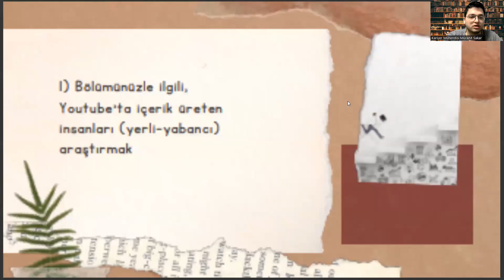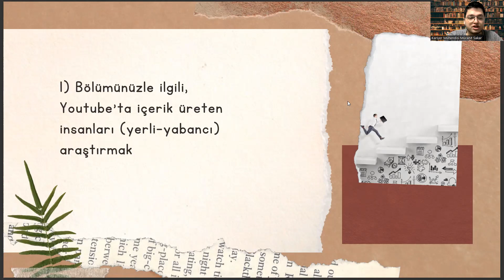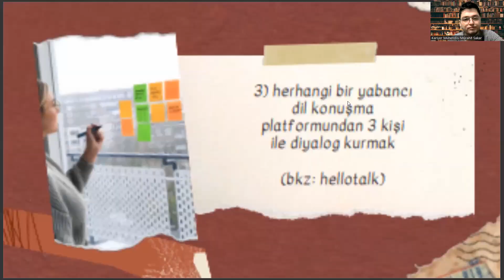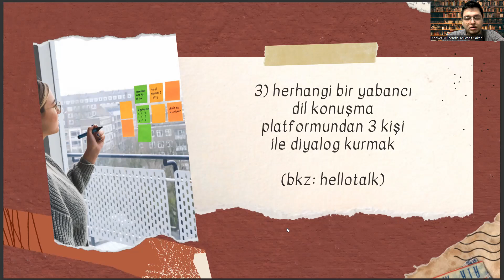Podoloji Bölümü - Haftalık Kariyer Yönetimi Görevleri #4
podoloji taban puanları 2022,
podoloji taban puanları 2023,
podoloji kpss atama puanları 2022,
podoloji kpss atama puanları 2023,
pedoloji nedir,,
polimer teknolojisi nedir,
patoloji laboratuvar teknikleri nedir,
eczane hizmetleri nedir,
potamoloji nedir,
limnoloji nedir,
elektronörofizyoloji nedir,
hidrografya nedir,
ameliyathane hizmetleri ne iş yapar,
anestezi taban puanları,
ortopedik protez ve ortez,
podoloji sıralama,
tıbbi laboratuvar teknikleri,
optisyenlik nedir,
ameliyathane hizmetleri,
podoloji atama puanları,
tercih robotu,,,
2 yıllık bölümler,,
podoloji nedir ne iş yapar,
podoloji nedir,
podoloji taban puanları,
podoloji bölümü3,
podoloji bölümü nedir,
podoloji ne iş yapa,,
podoloji atama puanları,
podolog,
2 yıllık bölümler,
patoloji,
odyometri,
podoloji ne demek,
odyometri nedir,
ösym,
podoloji bölümü olan hastaneler,
radyoterapi,,
optisyenlik nedir,
pedoloji,
anestezi taban puanları,
tıbbi laboratuvar teknikler,
odyometri taban puanları,
tercih robotu,
pedoloji nedir,
pedoloji nedir,,
polimer teknolojisi nedir,
eczane hizmetleri nedir,
potamoloji nedir,
limnoloji nedir,
elektronörofizyoloji nedir,
hidrografya nedir,
anestezi taban puanları,
podoloji sıralama,
tıbbi laboratuvar teknikleri,
optisyenlik nedir,
ameliyathane hizmetleri,
podoloji atama puanları,
tercih robotu,,,
2 yıllık bölümler,,
podoloji nedir,
podoloji taban puanları,
podoloji bölümü3,
podoloji bölümü nedir,
podoloji atama puanları,
podolog,
2 yıllık bölümler,
patoloji,
odyometri,
podoloji ne demek,
odyometri nedir,
ösym,
radyoterapi,,
optisyenlik nedir,
pedoloji,
anestezi taban puanları,
tıbbi laboratuvar teknikler,
odyometri taban puanları,
tercih robotu,
pedoloji nedir,
pedoloji nedir,,
polimer teknolojisi nedir,
eczane hizmetleri nedir,
potamoloji nedir,
limnoloji nedir,
elektronörofizyoloji nedir,
hidrografya nedir,
anestezi taban puanları,
podoloji sıralama,
tıbbi laboratuvar teknikleri,
optisyenlik nedir,
ameliyathane hizmetleri,
podoloji atama puanları,
tercih robotu,,,
2 yıllık bölümler,,
podoloji nedir,
podoloji taban puanları,
podoloji bölümü,
podoloji bölümü nedir,
podoloji atama puanları,
podolog,
2 yıllık bölümler,
patoloji,
odyometri,
podoloji ne demek,
odyometri nedir,
ösym,
radyoterapi,,
optisyenlik nedir,
pedoloji,
anestezi taban puanları,
tıbbi laboratuvar teknikler,
odyometri taban puanları,
tercih robotu,
pedoloji nedir,
pedoloji nedir,,
polimer teknolojisi nedir,
eczane hizmetleri nedir,
potamoloji nedir,
limnoloji nedir,
elektronörofizyoloji nedir,
hidrografya nedir,
anestezi taban puanları,
podoloji sıralama,
tıbbi laboratuvar teknikleri,
optisyenlik nedir,
ameliyathane hizmetleri,
podoloji atama puanları,
tercih robotu,,,
2 yıllık bölümler,,
podoloji nedir,
podoloji taban puanları,
podoloji bölümü3,
podoloji bölümü nedir,
podoloji atama puanları,
podolog,
2 yıllık bölümler,
patoloji,
odyometri,
podoloji ne demek,
odyometri nedir,
ösym,
radyoterapi,,
optisyenlik nedir,
pedoloji,
anestezi taban puanları,
tıbbi laboratuvar teknikler,
odyometri taban puanları,
tercih robotu,
pedoloji nedir,